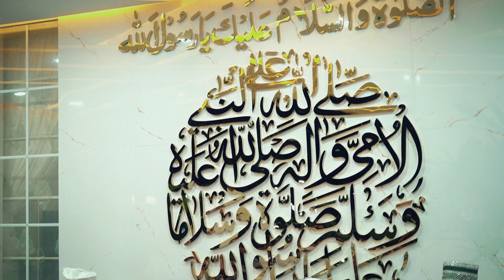Mehfil-e-samah by Hazrat pir sufi muhammad jameel-ur-rehman khani | Qawal Manzoor warsi